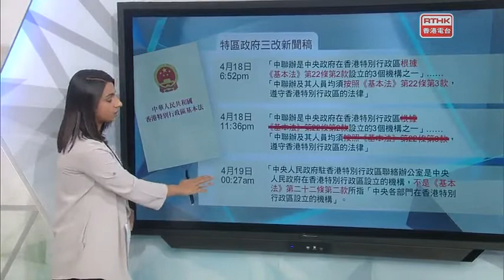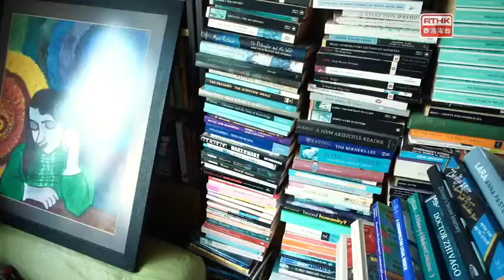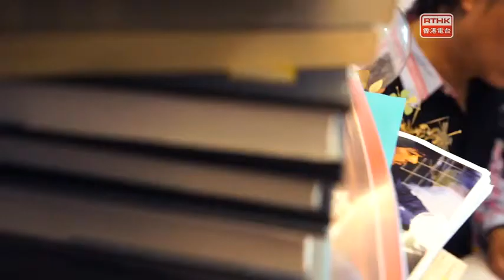450 《視點31》變法又變人？；視點擂台「香港人自毀長城？」 RTHK 2020 04 21